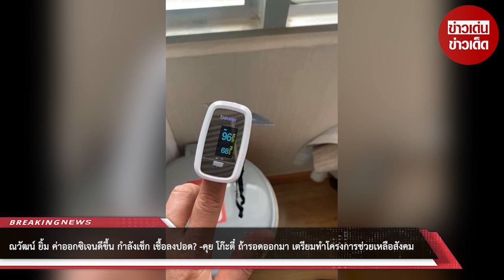ณวัฒน์ ยิ้ม ค่าออกซิเจนดีขึ้น - คุย โก๊ะตี๋ ถ้ารอดออกมา เตรียมทำโครงการช่วยเหลือสังคม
ขอบคุณที่มา :
ขอขอบคุณข้อมูลจาก: